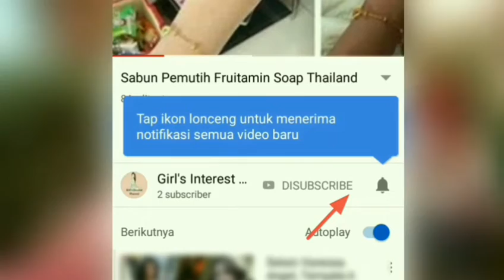Cara Menanam Jamur Tiram, Cara Budidaya Jamur Tiram dengan Mudah